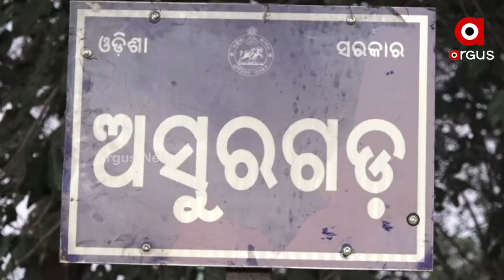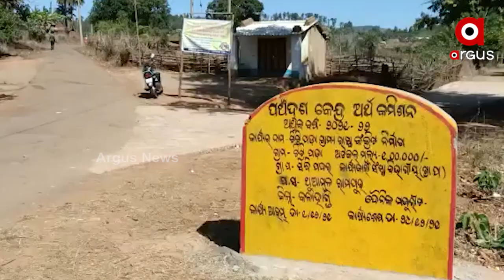Kalahandi: Development far away from Asuragarh Village, Villagers threaten to Boycott election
There is no sign of development in Asuragarh village in the Kalahandi district. Villagers are deprived of awas yojana, drinking water, and an education system for which they have threatened to boycott panchayat elections if their demands are not fulfilled.